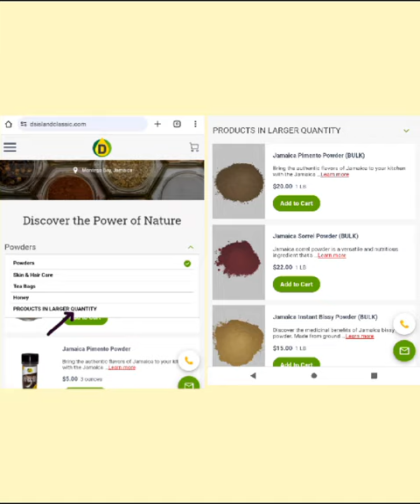✨Get Your Authentic GINGER, TUMERIC & BIZZY Right Here!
*🧘‍♂️🌼 *NEW* Learn EVEN MORE about this and other amazing Jamaican herbs and their SECRETS to vibrant health and wellness in my latest ebook – '101 Amazing Wellness Secrets from Jamaica'! (instant download).

for more like this.

👕 Thank you for making these videos possible by...

🛒 OUR JAMAICAN STORE!
► For ONLINE ORDERS of selected Jamaican products, visit my family's e-store

I'm Wellesley Gayle, Jamaican-born and bred. I have shared what I call the real Jamaica since 2007 - in articles and videos, on our website and social media, so the world can get a real appreciation of the beauty of our beautiful Caribbean island.

🛠️ Helpful TOOLS & EQUIPMENT I Use Online
▶ My Livestreams: Get an instant $10 referral credit on signup

▶ Audio Mixer
▶ Phone Stabilizer
▶ My Camera

▶ My WebCams & LOGITECH C920

▶ My Laptop
▶ My Phone
▶ My Selfie Stick & Tripod

*Some of the links or other products that appear on this video are from companies from which I earn an affiliate commission or referral bonus at no additional cost to you.